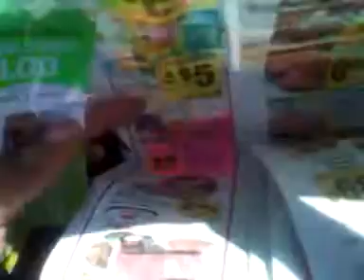Im about to work these coupons before lunch date